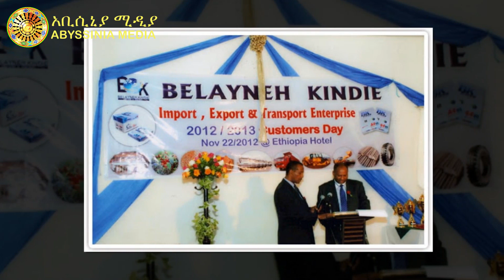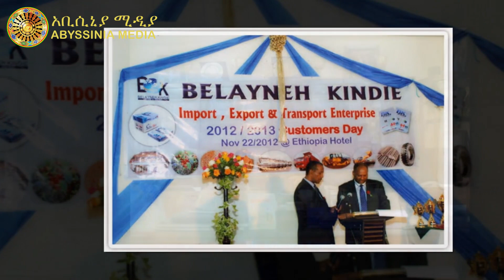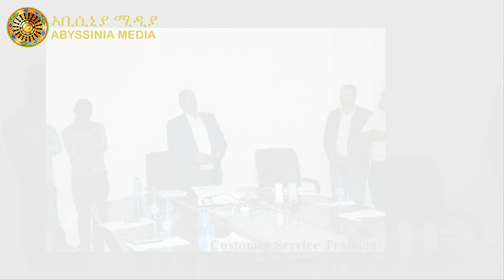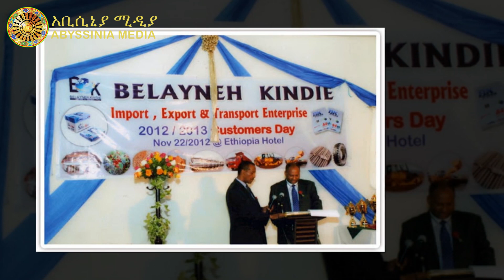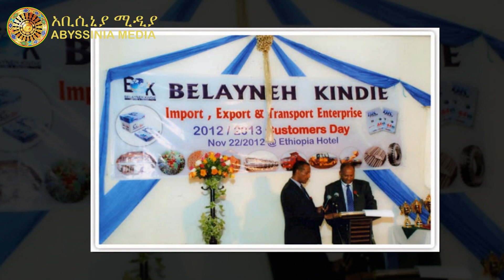ቢሊዬነሩ ገበሬ በላይነህ ክንዴ ማነው? | አስገራሚ ታሪኮቹ | Belayneh Kindie | Biography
Abyssinia Media provides fair and unbiased information to Ethiopian community in abroad and back home.  We are committed to be your reliable source of information. Abyssinia Media provides current news and analysis, while covering broad areas of politics, education, entertainment and social affairs.